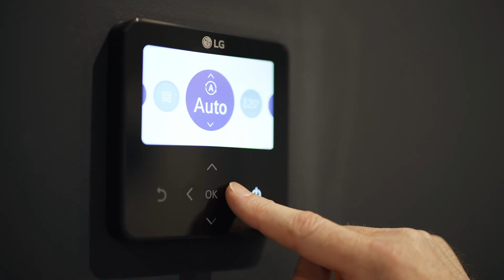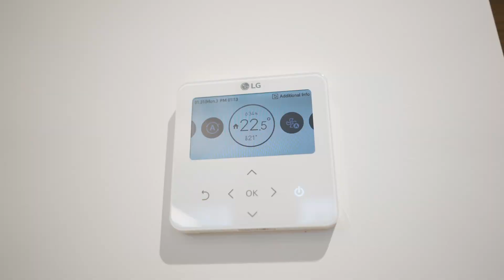Energiezuinige en milieuvriendelijke klimaatoplossingen voor groothandel 4D Tegelimport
4D tegels is een groothandel in keramische vloer- en wandtegels. Al ruim 16 jaar lang zorgt 4D tegels voor service op maat. Zo zijn ze verdeler van Italiaanse, Spaanse en verschillende andere Europese tegelmerken. De groothandel gaat verder dan puur het aanbieden van haar producten. Het geheim zit hem in de naam. De 4D staat voor de 4de dimensie, en dat is ‘tijd’. Met deze knipoog onderstreept het bedrijf dat het steeds tijd maakt voor haar klanten, met de focus op tevredenheid en een goed gevoel.